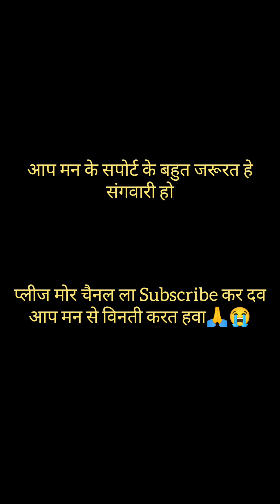jawara visarjan silpahari | जोत जवारा होथे माता विसर्जन | VP Vlogs | Bilaspur 2024 | plz support me😭